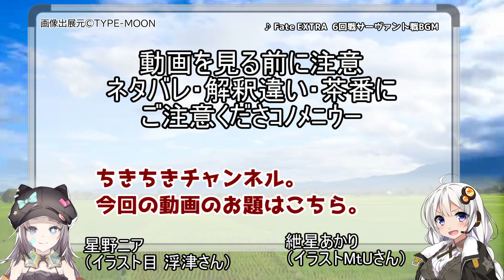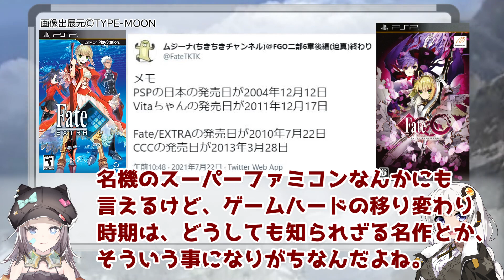【Fate】EXTRA11周年＆リメイク開発発表1周年おめでとう。自分の反応集【ゆっくり】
Recordで仕切り直してほしいですね。

立ち絵
星野ニア(目浮津ママさん)

BGM
星野ニア(セミニア)さん